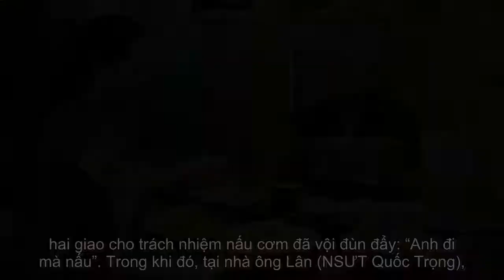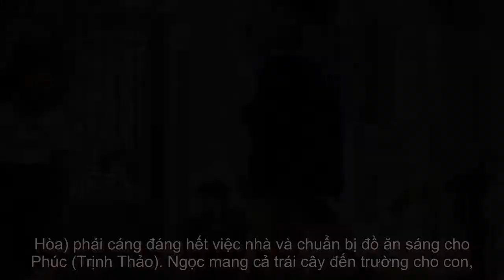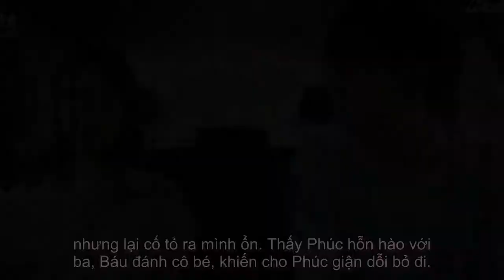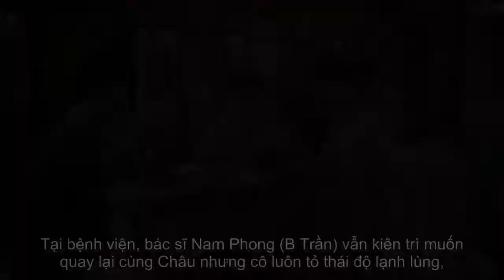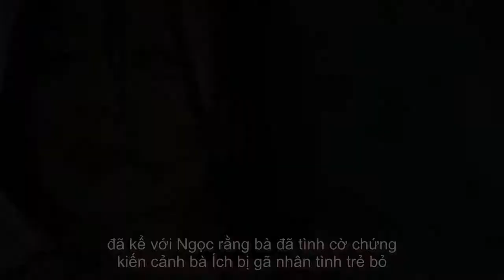'Cây Táo Nở Hoa' tập 8: Trịnh Thảo hỗn hào, chỉ trích 'ba' Thái Hòa khiến mình mất mặt - Blog R...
'Cây Táo Nở Hoa' tập 8: Trịnh Thảo hỗn hào, chỉ trích 'ba' Thái Hòa khiến mình mất mặt - Blog Radio tâm sự

'Cây Táo Nở Hoa' tập 8: Trịnh Thảo hỗn hào, chỉ trích 'ba' Thái Hòa khiến mình mất mặt Tập 8 'Cây Táo Nở Hoa' tập trung miêu tả mâu thuẫn giữa anh em Ngọc sau khi Hạnh bỏ đi, xoáy sâu vào khoảng cách ngày càng lớn giữa Ngọc và cô con gái...